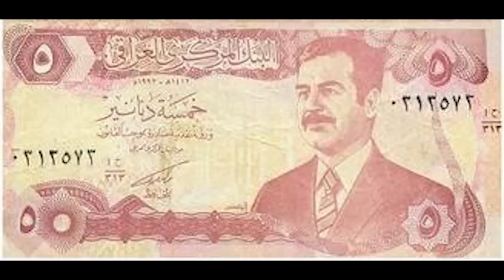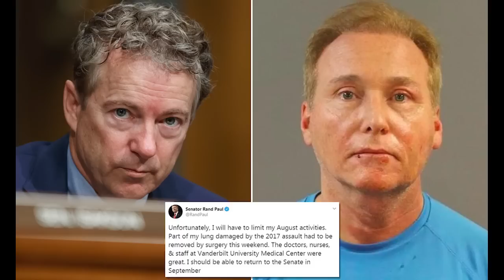Chapo Trap House- Best of Felix, pt. 2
aka Nephews of Liberty